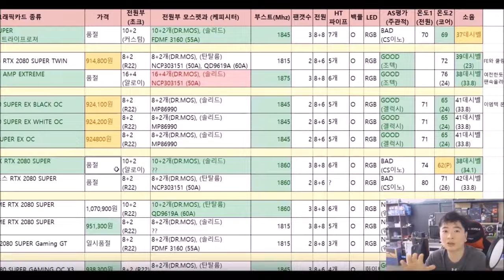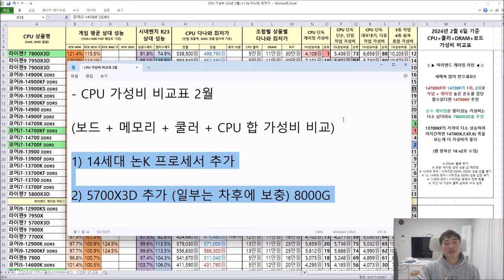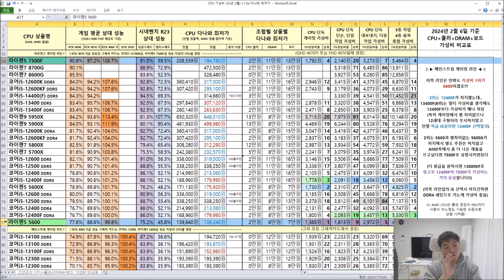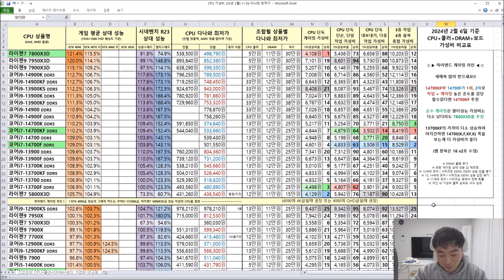CPU + 쿨러 + 메인보드 + 메모리 가격을 한눈에 비교 "CPU 가성비 비교표" (2024년 2월)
5700X3D 4070TI쪽 테스트는 조만간 새 영상으로 올라갈 예정입니다
8000G 피닉스는 필요하시다면 8600G  쪽으로 추천드립니다 (그래픽카드 장착시 비추천)
현 시점 가성비 모델
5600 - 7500F - 13600KF 벌크 - 14700KF - 7800X3D 정도로 올려가시면 됩니다